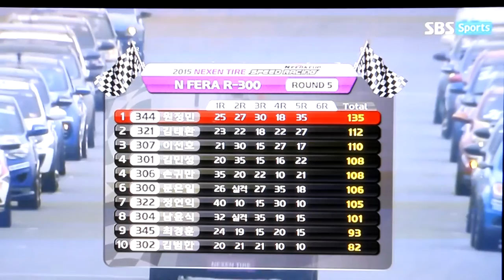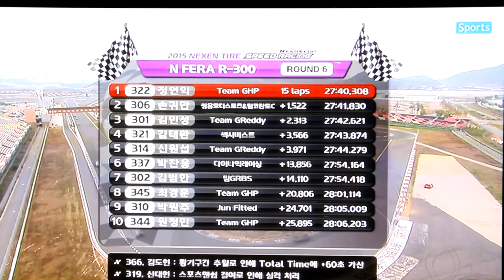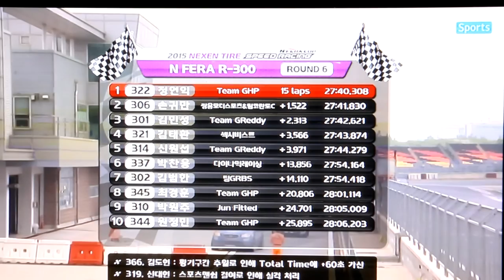[ SBS SPORTS ] 2015 넥센스피드레이싱 엔페라 R300 클래스 6라운드 결승 SBS스포츠 중계영상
SBS 스포츠 중계방송
2015시즌 넥센타이어 스피드레이싱 엔페라컵
R300 클래스 6라운드 결승 중계 영상